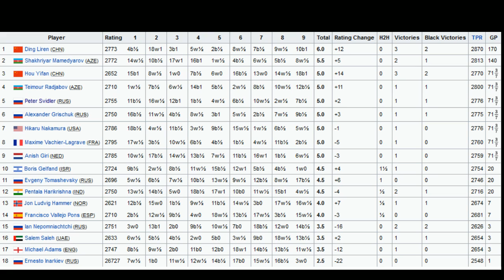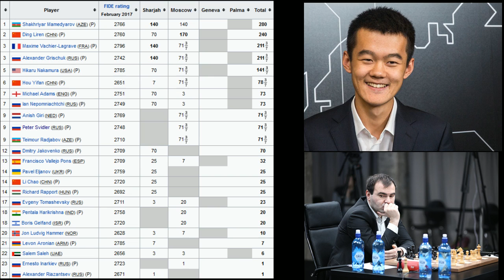Every Russian Schoolboy Knows LIVE with GM Alex Yermolinsky 2017-05-25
GM Alex Yermolinsky updates us on the most recent important chess events! LIVE!